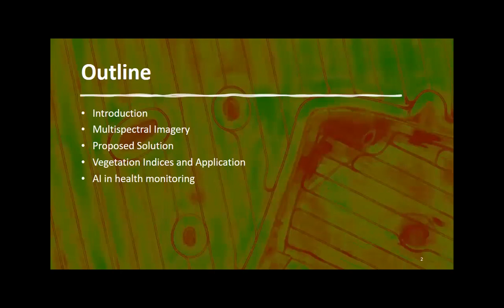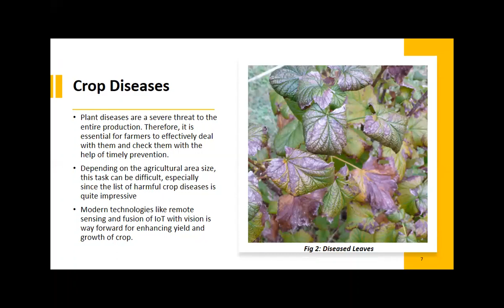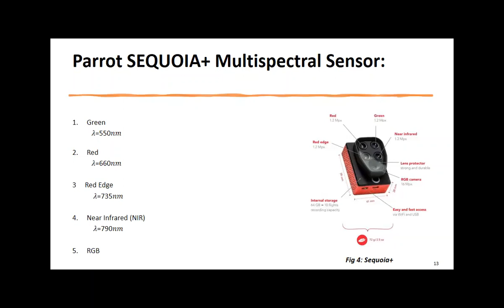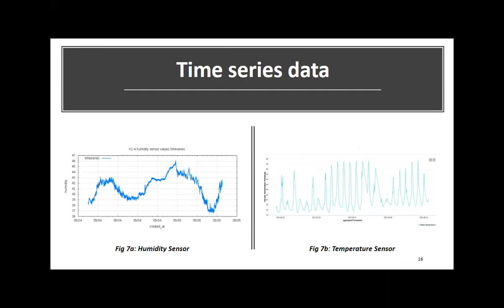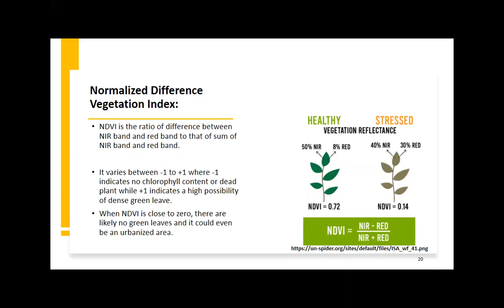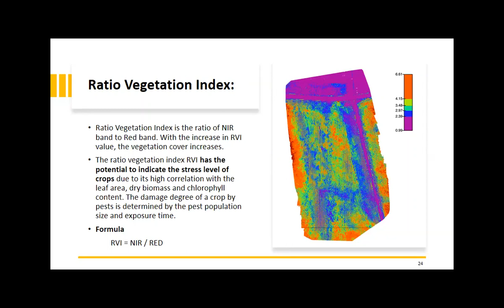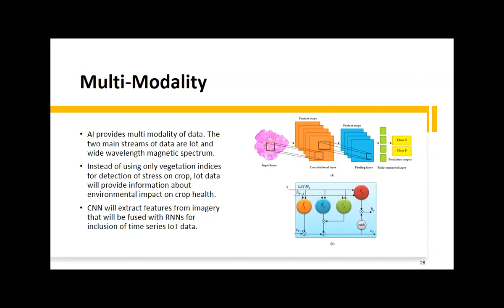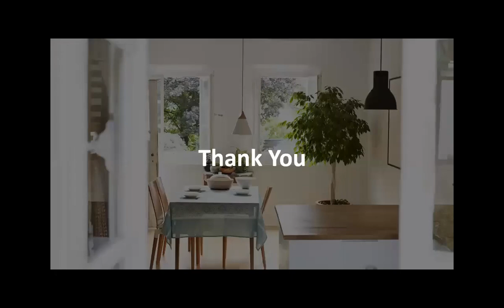Application of AI and Multispectral Imagery for health monitoring of Corn Crop and Vineries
Speaker:
Muhammad Usama
Research Scientist
Machine Vision and Intelligent Systems Lab (MachVIS)
School of Electrical Engineering and Computer Science (SEECS)
National University of Sciences and Technology (NUST)
Islamabad, Pakistan

Workshop:
Enabling Sustainable Solutions for Agriculture and Water Resources

Organised by:
Machine Vision and Intelligent Systems Lab (MachVIS), SEECS, NUST

Venue:
Seminar Hall
H-12, Islamabad, Pakistan